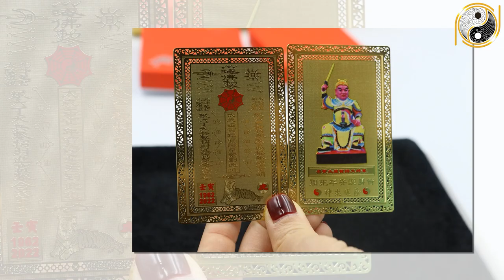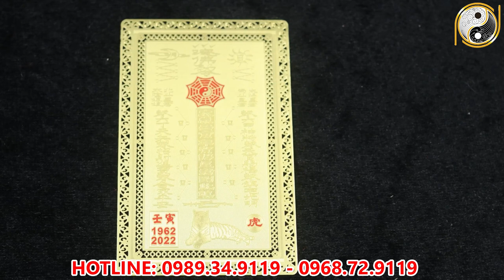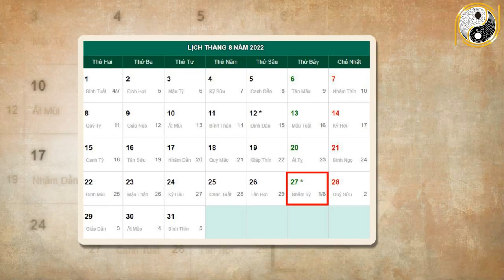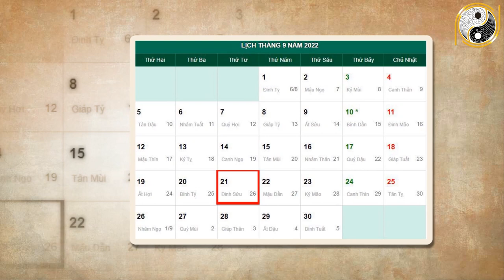Tháng 8 ÂL Năm 2022 Tuổi Canh Tý 1960 Thần Tài Nghênh Đón, Tiền Bạc Nhét Nứt Két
01. Linh phù giải hạn
02. Hồ lô hóa giải Ngũ Hoàng
03. Mai Hoa Phú Quý
04. Gương bát quái tinh cầu
05. Kim bài thái tuế 2023
06. Vòng tam hợp Dần Ngọ Tuất
07. Vòng tam hợp Thân Tý Thìn
08. Vòng tam hợp Hợi Mão Mùi
09. Vòng Tam Hợp Tỵ Dậu Sửu
10. Bát bảo tâm kinh
11. Minh Quang pháp bảo cầu
12. Minh Quang pháp bảo lục giác
13. Tỳ Hưu Lộc Tài (Đồng)
14. Tỳ Hưu Khai Vận ( Bạch Ngọc)
15. Bách Niên Tụ Tài ( tụ tài lộc)
16. Song long ngọc ấn ( ấn thăng quan)
17. Kim bài ngũ Lộ Thần Tài
18. Hồ lô bình an ( treo xe)
19. Móc khóa văn xương
20. Ống bút văn xương gỗ đào
21. Bút văn xương gỗ đào
22. Bút văn xương gỗ đào nhỏ
23. Hoa mai kim tiền ( mạ vàng )
24. Các vật phẩm phong thủy khác Tháng 8 ÂL Năm 2022 Tuổi Canh Tý 1960 Thần Tài Nghênh Đón, Tiền Bạc Nhét Nứt Két